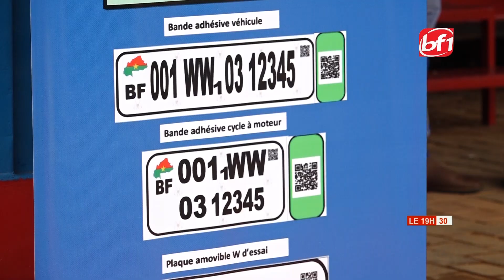Lancement du système d'immatriculation provisoire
Burkina/Sécurité routière : désormais tout véhicule devrait être immatriculé provisoirement depuis les frontières du pays en attendant l'immatriculation définitive